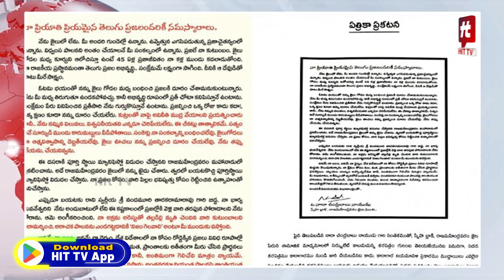Rajahmundry Jail Officials Clarity On Chandrababu Open Letter | TDP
Watch : Rajahmundry Jail Officials Clarity On Chandrababu Open Letter | TDP | @Hittvandhrapradesh